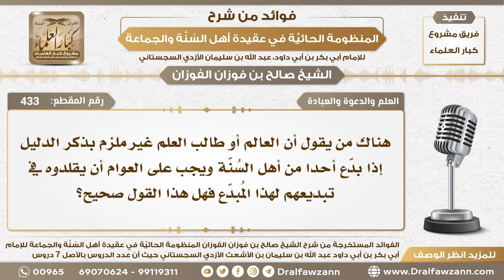433 - هناك من يقول أن العالم أو طالب العلم غير ملزم بذكر دليل إذا بدع أحدا من أهل السنة هل هذا صحيح؟